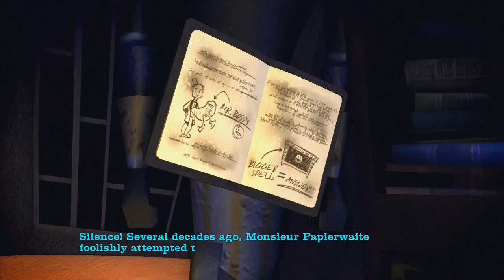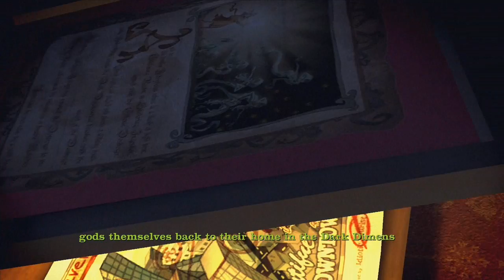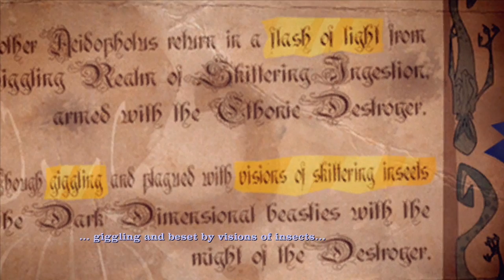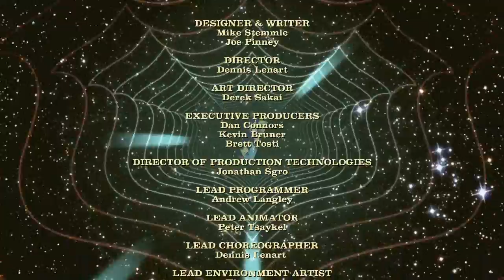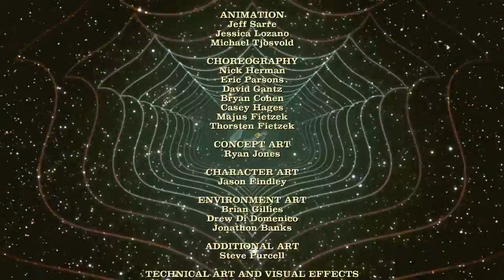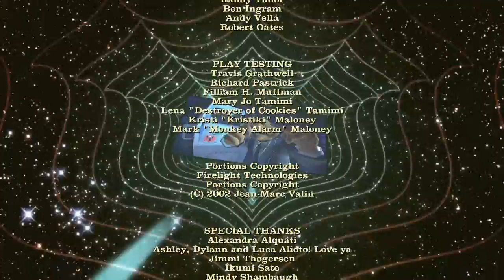Sam and Max Season 3 Episode 4: Beyond the Alley of the Dolls. (2/2)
Thanks again to Catpaw, Cevian and WhitemageSerenia